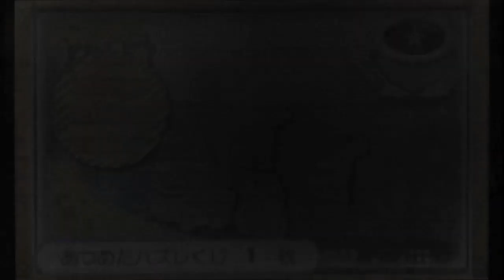7/24 今日の練習キャッチャー バッジとれ～るセンター 2018.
2/20 からは最新の動画は で更新をしています。よろしくお願いします。

最初の１分20秒ほど 「今日の台 一覧」 を表示ています （見る必要がない場合は 1:20 までとばしてください）。

「今日の練習キャッチャー」 と 「無料ゲーム」 のプレイ動画です。

毎日の「練習キャッチャー」の予習に最適？！